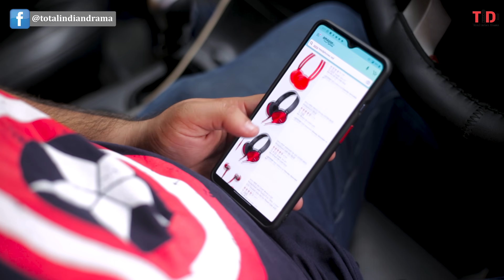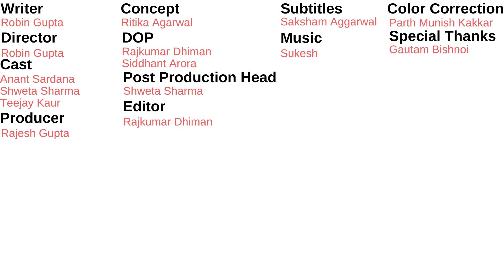TID | Signs she is more than a Friend | Ft. Anant Sardana and Shweta Seema Sharma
Have you ever been into a one-sided love? Featuring Anant Sardana, Shweta Sharma, and Teejay.